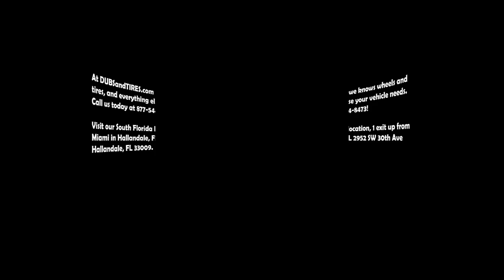Lorenzo Luxury Rims Concave Wheels and Tires Free Shipping